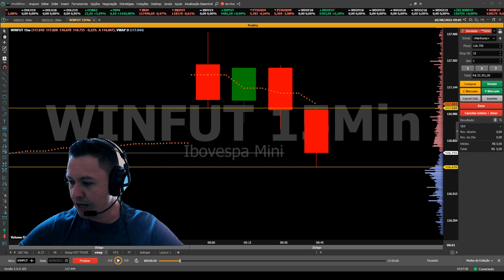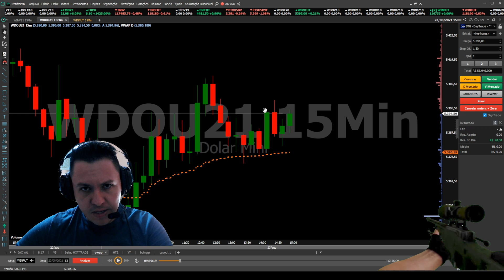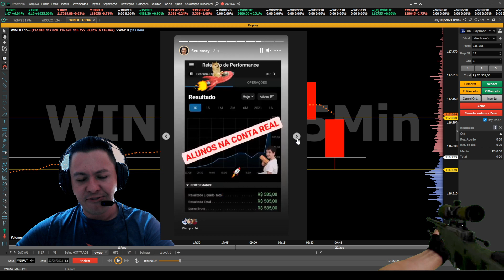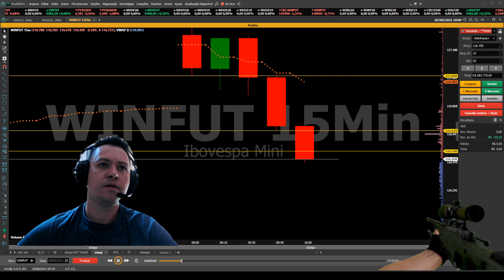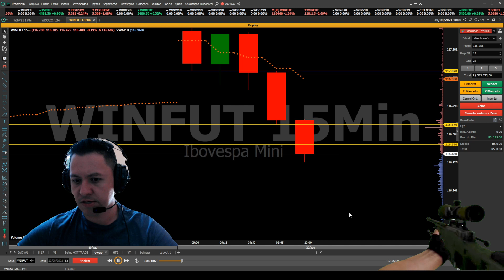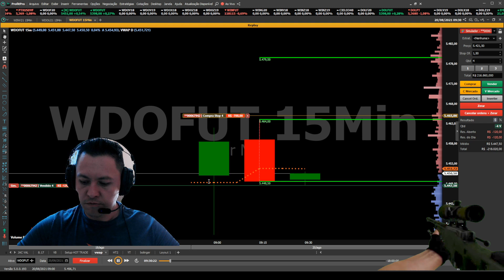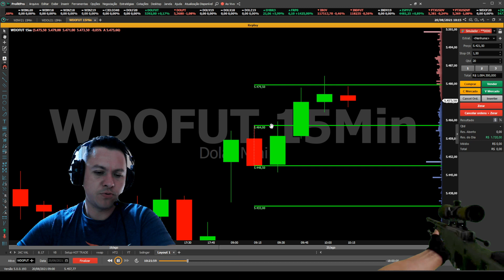TIRO DE SNIPER Índice e Dólar ! Como Vencer no Day Trade? Tudo depende das suas ESCOLHAS!!